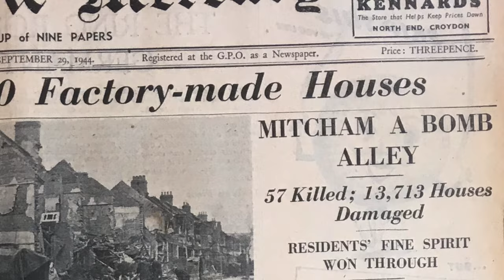Mitcham - A Bomb Alley - The V1 Flying bombs - Part 3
49 V1 flying bombs fell on Mitcham in the 3 months from 18th June to 19th September 1944.

LINKS

1938 OS maps reproduced by permission of the National Library of Scotland, reuse CC-BY (NLS)

Chapters
0:00 Intro
0:15 Commonside East
0:26 Links Road
0:38 Fleming Mead
0:51 Glebe Avenue
1:00 Ravensbury Grove
1:11 Pembroke Road